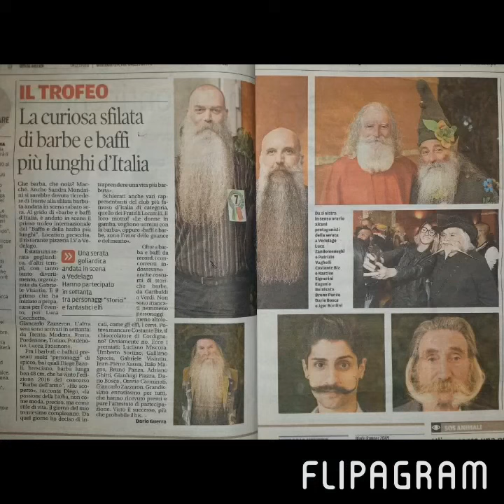07.10.17 Gara di Barbe e Baffi a Vedelago ( Treviso)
Nella categoria barbe naturali arrivato al primo posto a parimerito con Luca  Zandomeneghi